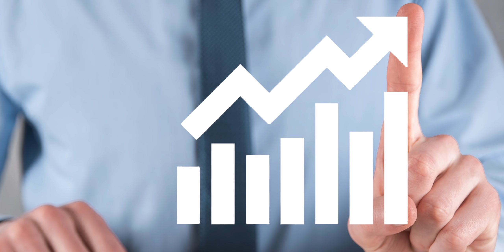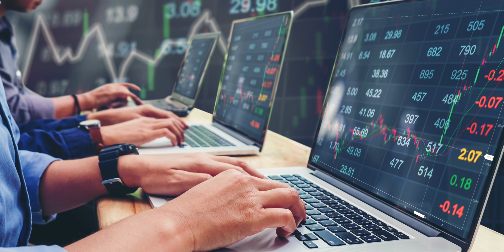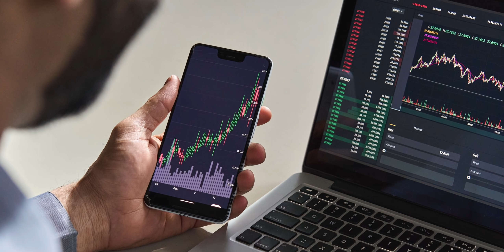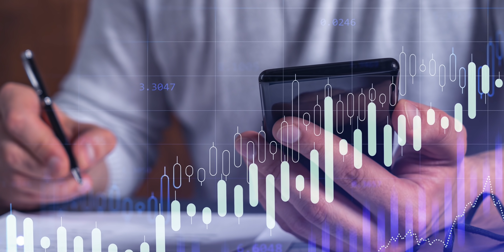Mi Opinión Sobre Omega Pro Y Otras “Oportunidades” Similares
Muchas personas me han pedido que hable acerca de "oportunidades de inversión" como Omega Pro u otras.

Sin embargo, quise tomarme un tiempo para estudiar más en detalle estas ofertas, estas empresas, estas "oportunidades", y así traerte mi opinión más completa y sincera sobre el tema.